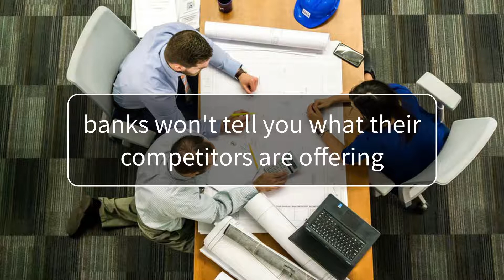Banks Keep Secrets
Plain and simple, banks do not provide you options when it comes to selling you a mortgage.